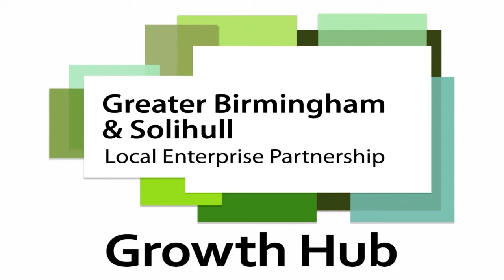Birmingham based Foresso receive GBSLEP Growth Hub support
"It has been without a doubt the single biggest thing that has helped us drive forward in the past year." - Jake Solomon, Managing Director at FORESSO

From business support to mentoring, GBSLEP Growth Hub do it all! Using our unique TripleHelix structure as a partnership of key local organisations, including universities, local authorities and the Greater Birmingham Chambers of Commerce!

Find out more about how the Growth Hub are Delivering Our Future